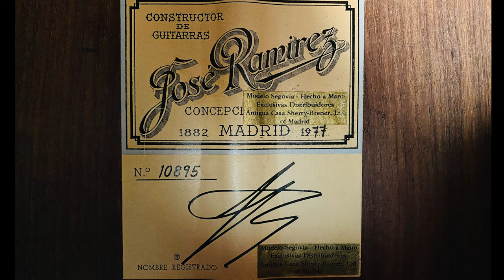1977 Ramirez 1A Cedar/Indian Waltz from Robert Guthrie's Homage to Barrios Prelude & Waltz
This guitar is a Silver label 1A, unfortunately the 1A is covered by a distributor sticker common for imported Ramirez of this era. One can differentiate 1A and 2A's Ramirez by the label color, Red border denotes 2A and Silver labels are 1A. Guitar is well kept original condition with little wear for a 44 year old guitar. No loose braces that I can see or hear, original finish is in wonderful glossy condition. Unfortunately this guitar was closet kept in its case for 15-20 years and developed two humidity cracks where the fingerboard meets the body, these are common with vintage guitars, do not affect sound, are structurally sound but should be addressed. Under a hard unflattering light there a few finish checks on the top but do not go through the top. Comes with hard case. 1977, 664mm, 54mm nut, Fustero Tuners, 4mm bass/3mm trebles, Brazilian Rosewood Bridge, two humidity cracks by fingerboard, Maker stamp #7

This guitar and others can be purchased through my webpage.